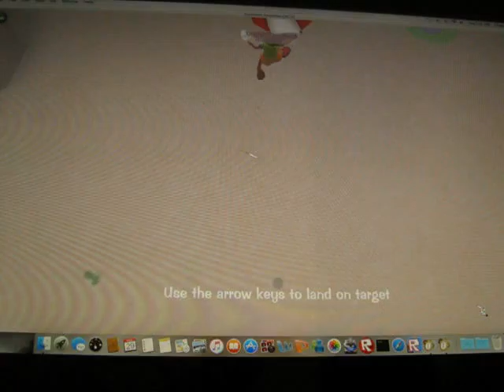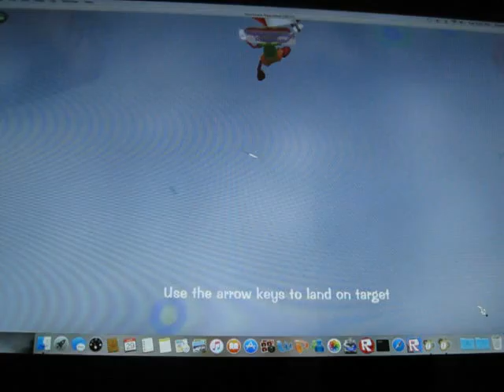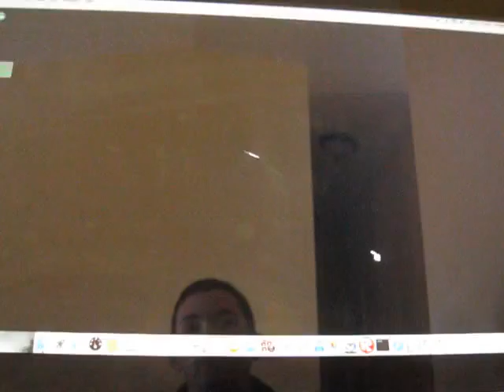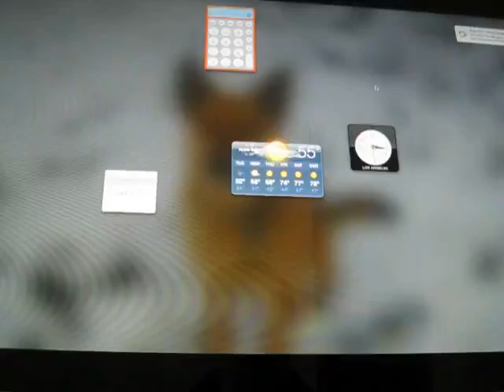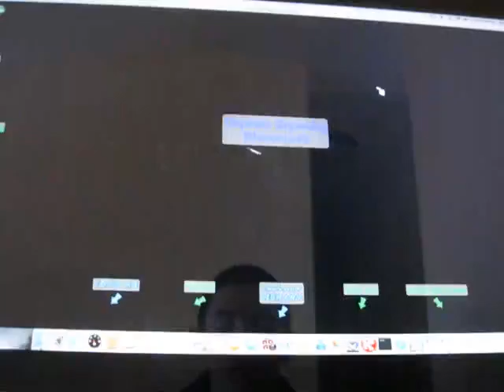Toontown part 5